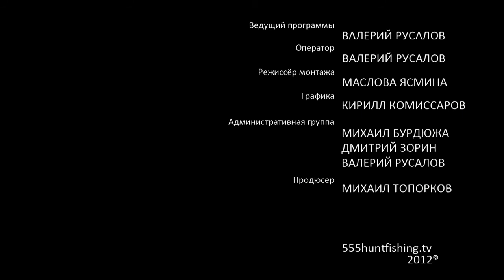Путешествие в Заполярную Карелию. Часть 4.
В этой серии Вы увидите, сколько окуней поймали наши герои. Они очень хорошо поработали за неделю, отдыхают и наслаждаются прекрасным уловом. Они поймали огромное количество окуней.Вы увидите, как они разделывают рыбу для приготовления пищи.  Вас научат делать прочный поводок, и во всех подробностях опишут этот процесс.